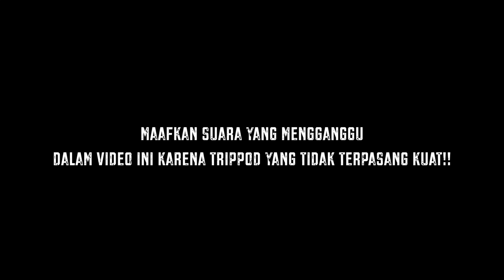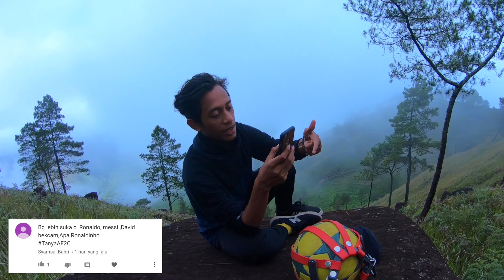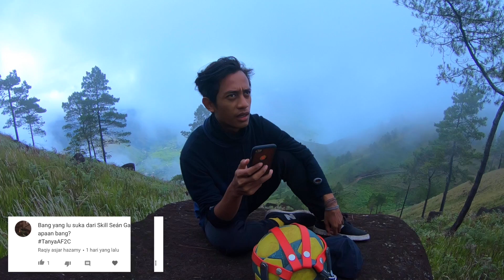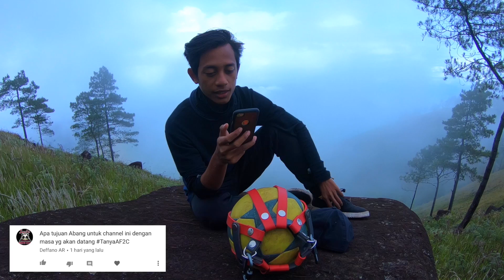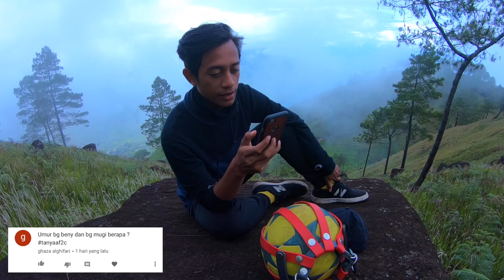Q&A BURU-BURU ⁉️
semoga beberapa pertanyaan kalian terjawab ya...!!

★Klik gambar 🔔(lonceng) agar tidak ketinggalan video baru dari kita!!

✍🏻Kita hanya pecinta sepakbola, bukan pemain sepakbola!!.

★Terima kasih.
AF2C!!